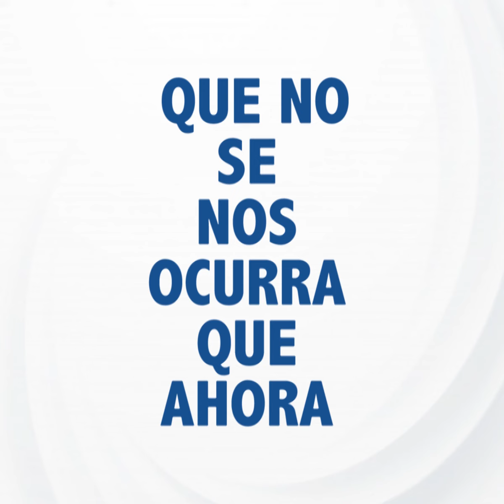En Buen Plan